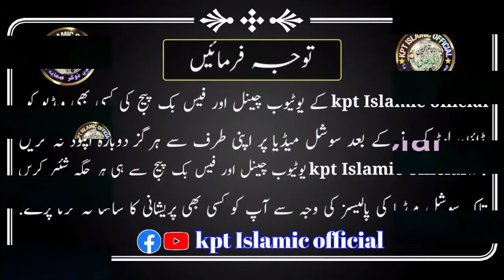heart touching manqabat 2022 || syedna hussain || qari abdul qadir jilani || kpt Islamic official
New superhit Kalam 2022 _ Umar Hai Peer Mera _ Umar Hai Pyar Mera _ عمر ہے پیار میرا _ Zubair haneef

new heart touching nazam || Islam da Sher Umar || اسلام دا شیر عمرؓ || qari abdul qadir jilani 2022

heart touching kalam 2022 || mufti saeed arshad al hussaini || oda na umar hai || اودا نام عمر ہے

main han nokar sahaba da || میں ہاں نوکر صحابہ دا || Muhammad Zubair haneef || kpt Islamic official

new kalam mufti saeed arshad al hussaini 2022| main yad asan | مفتی سعید ارشد الحسینی | میں یاد اساں

mere aqa madni da | میرے آقا مدنی دا ہر یار بڑا سوہنا | مفتی سعید ارشد الحسینی |kpt Islamic official

Qurbani Ke Fazail 2022  बलिदान के गुण  2022 अब्दुल हनान सिद्दीकी Moulana Qari Abdul Hanan Siddique

new kalam 2022 || kamli waly Aa || کملیؐ والے آ || qari abdul qadir jilani || قاری عبدالقادر جیلانی

maulana abdul karim nadeem || molana abdul karim nadeem 2022 | مولانا عبدالکریم ندیم صاحب | کے پی ٹی

hafiz munir ahmad || حافظ منیر احمد 2022 | wo share mohabbat jahan mustafa hai /kpt Islamic official

koi kaise samajh payega rutba sabz gumbad ka / کوئی کیسے سمجھ پاۓ گا رتبہ سبز گنبد کا / kpt Islamic

batil ne jab jab badle hai tevar _ باطل نے جب جب بدلے ہیں تیور _ abdul basit hassani عبدالباسط حسانی

khuda de kamil khayal warga  || molana qasim gujjar | خدا دے کامل خیال ورگا | قاسم گجر | kpt Islamic

beautiful nasheed _ ashab nabi de haq haq _ اصحابf نبی دے حق حق _ qari abdul qadir jilani _kpt Islami

new heart touching nazam | azmat e quran | عظمت قرآن | qari abdul qadir jilani |kpt Islamic official

new hamd bari tala 2022 | allah hoo allah ho | hafiz waseem nawaz | وسیم نواز | kpt Islamic official

new heart touching kalam 2022 || betiyon ki shan || hafiz zafar shahzad gujjar || بیٹی کی شان / kpt

molana fazal ur rehman today speech / molana fazal ur rehman nazam / قائد جمعیت مولانا فضل الرحمان

maulana Nawaz bloch sb || Hukumat kin logon ka Haq hai || حکومت کن لوگوں کا حق ہے /مولانا نواز بلوچ

shan teri balle balle wah siddiq wah nazam ||ز abdushkoor rabbani || شان تیری بلے بلے واہ صدیق واہ

hafiz nawaz krori || hafiz muhammad nawaz krori ||حافظ نواز کہروڑی نیو مزحیہ کلپ /kpt Islamic offic

Shane ameer Muavia / shan e ameer muawiya nazam / شان امیر معاویہ / qari abdul qadir jilani / kpt